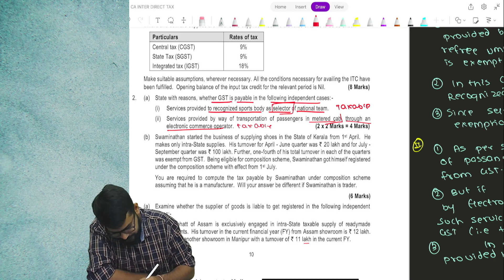Mastering GST Exemptions: A Comprehensive Guide for CA Inter Tax Paper Writing | Agrawal Classes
Hello Students,
In this informative video, we delve into the complexities of GST exemptions and provide comprehensive guidance on how to write the CA Inter Tax Paper with utmost clarity and efficiency. Understanding the nuances of GST exemptions is crucial for aspiring Chartered Accountants, and this tutorial aims to simplify the process.